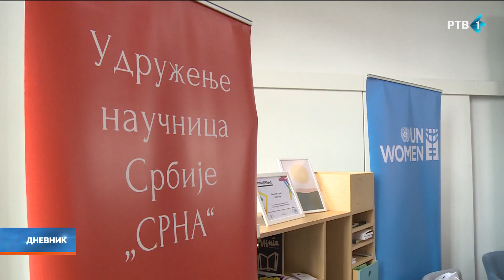Kako prevazići rodnu neravnopravnost i stereotipe u nauci?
Datum obeležavanja nacionalnog dana rodne ravnopravnosti izabran je kao podsetnik na današnji dan, kada je 1842. godine odobreno školovanje žena u Srbiji. Tim povodom, udruženje naučnica "Srna" u saradnji sa Agencijom Ujedinjenih nacija za rodnu ravnopravnost i osnaživanje žena organizovao je skup "prevazilaženje rodne neravnopravnosti i rodnih stereotipa u nauci".